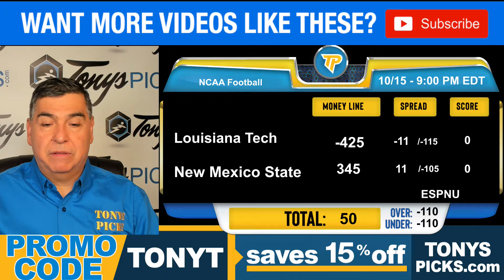Louisiana Tech vs. New Mexico St Pick 10/15/24 NCAAF Week 8 Predictions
10/15/24 Louisiana Tech vs. New Mexico St  NCAAF Picks & Prediction by Tony Tellez,